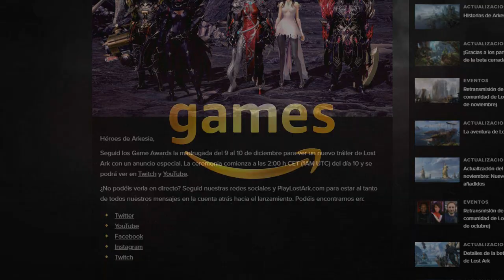ANUNCIO MUY ESPECIAL DE LOST ARK , HA LLEGADO EL DIA | LOST ARK ESPAÑOL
Anuncio muy especial Lost Ark Ha llegado el dia Lost Ark Español

Hoy asistiremos en directo al evento The Game Awards para ver el anuncio especial de Lost Ark que tiene preparado para nosotros. Será la tan ansiada fecha de lanzamiento?